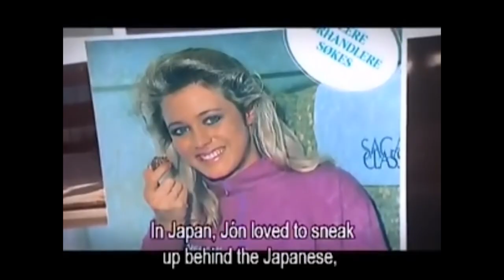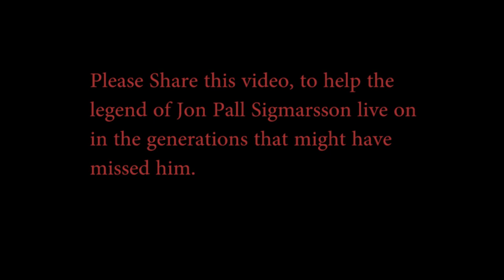Jon Pall being Iconic (The Greatest Strongman Who Ever Lived)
Jon Pall died young, like the demigods Achilles, Cú Chulainn and Hercules.
True Heroes never die, they ascend to a higher place with the gods.
and in our mortal world they live on in the stories we tell, they live on through the achievements of those they inspired.

He inspired two other Icelandic strongmen of note.
Magnus ver Magnusson who won WSM four times in the 90s.
Hathor Julius Bjornsson has a tattoo on his leg with an iconic quote from Jon Pall, he has won worlds strongest man and holds the deadlift world record and other current world records.

Jon Pall became worlds strongest man at least four times, five if you include the pure strength competition that replaced WSM in 1987. Five wins at worlds strongest man would rival todays record. He won and competed in many other competitions, powerlifting, highland games and bodybuilding shows.

He was loved by the people of Iceland, and by people all over the world. Though he was known for his energetic and boastful personality when competing, Jón Páll was a soft-spoken and bookish man in his personal life. Jón Páll had one son, Sigmar Freyr (born 1983).

I was in a very dark place when I discovered the golden era of strongman on youtube. I've said it once before and I'll say it again, Jon Pall Sigmarsson saved my life. By inspiring me to hit the gym like a fish hits water. I hope this video has inspired you, to become the stronger, more athletic version of yourself.

Source videos I mention in the red text on the screen, all of them can be found on youtube if you want more.

Even in times like these, heroes still exist. There can be a light in the dark.
But to help the legacy of a great man shine forth in generations that might have missed him.